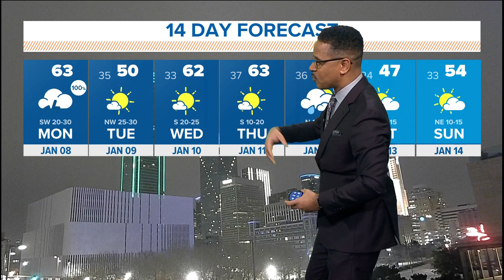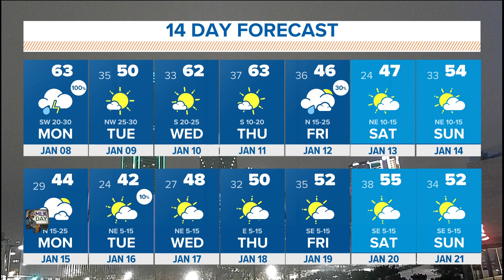DFW Weather: Monday morning rain timeline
For most, rain coverage will be highest through the morning hours with decreasing coverage and mainly dry conditions through the afternoon into evening.